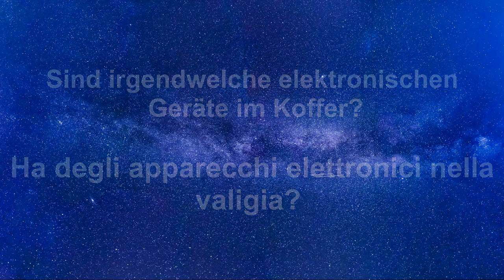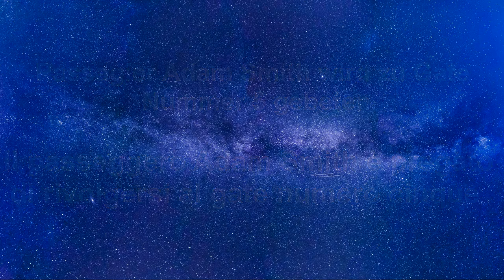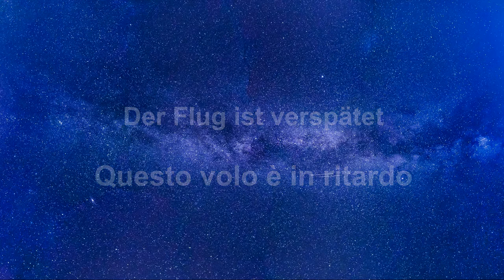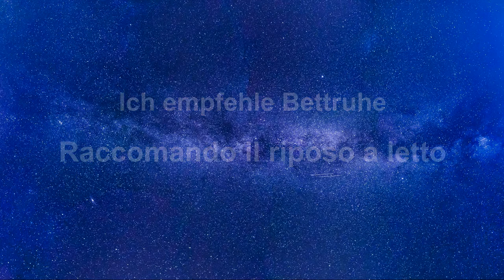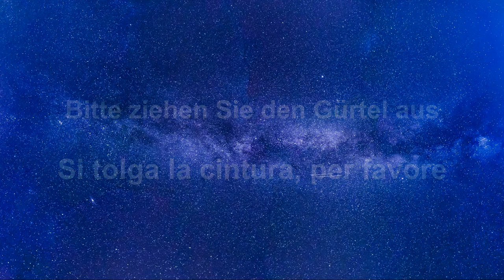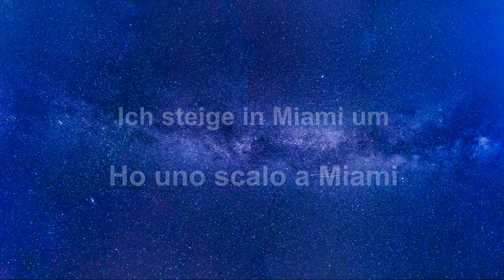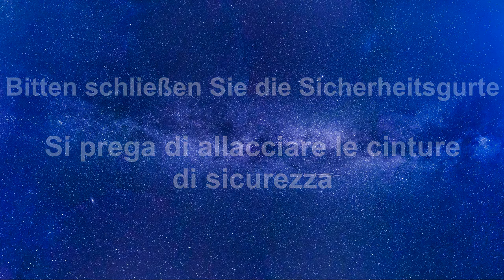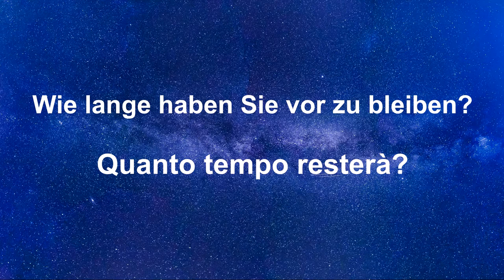Der beste Weg um Italienisch zu lernen | Im Schlaf lernen + entspannende Musik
Der beste Weg um Italienisch zu lernen, im Schlaf lernen + entspannende Musik - ist das beste Video zum Italienischlernen für Anfänger! :)

Sie möchten schnell Italienisch lernen, wissen aber nicht wie? Suchen Sie nach der besten Methode, um Italienisch zu lernen? Wenn Sie sich fragen, ob Sie zu Hause Fremdsprachen lernen können, antworten wir - ja! Wenn Sie regelmäßig Italienisch lernen, werden Sie sehr schnell Italienisch lernen! Sie können Fremdsprachen lernen, während Sie gehen, zur Arbeit fahren, zu Hause putzen und sogar ... im Schlaf! Ja, das Lernen von Fremdsprachen im Schlaf ist eine großartige Möglichkeit, sich neue Wörter schnell und effizient zu merken. Unser Video ist 8 Stunden lang, sodass Sie es die ganze Nacht einschalten und im Schlaf lernen können! Dies ist eine großartige Möglichkeit, schnell Italienisch zu lernen.

Lernen Sie mit unserem Video grundlegende italienische Wörter und Redewendungen. Dies ist das Erlernen der italienischen Sprache für Anfänger. Dank des Language Freak-Kanals kannst du auf Youtube kostenlos Fremdsprachen lernen.Gehen Sie nach einem langen Tag bequem ins Bett. Schalten Sie unser Italienisch-Lernvideo auf Youtube ein und schlafen Sie ruhig. Und während Sie schlafen, werden Sie sich nicht nur ausruhen, sondern auch Italienisch lernen :)

00:00 Italienish lernen
00:10 Schlafen und lernen

Sehen Sie auch:

ITALIENISCH lernen im Schlaf für Anfänger | ITALIENISCH Sprachkurs | Fremdsprachen lernen im Schlaf